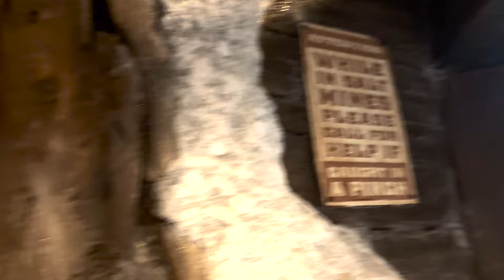Proposing to the Girl of My Dreams in Disney World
While in the most magical place on Earth, Liam pops a question.